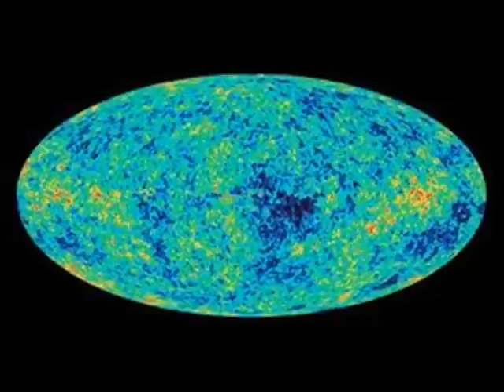dA ep. 001 Curiosity landing and deep space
We are devil's Advocates, and the release of this episode marks the first of many to come. It is our goal to get people to see things from a fresh perspective but to do so in a way that is comfortable. So why not a simple conversation?

Topics in this broadcast start with details on the description of what scientists call "The Face of God" and lead into the science fiction realm of space burials and into films such as Prometheus and Alien!

With a look into the mars landing we speculate how space travel is a future necessity of our society and is quickly becoming our present focus.

(The computer we first recorded on was very old and because of that there is some static or garbled voice sounds towards the end .